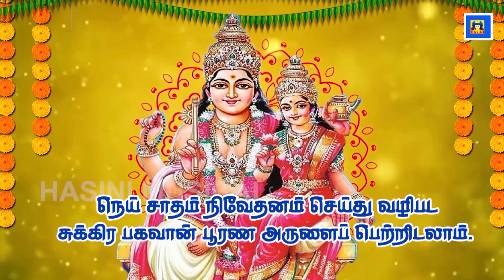வெள்ளிக்கிழமை சுக்கிர பகவான் பாடலைக் கேட்க சுக்கிர திசை பலன் கிடைக் கும்/Sukkiran song